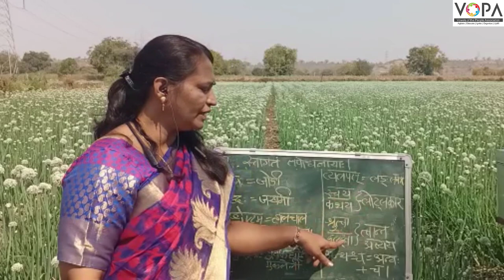9th | संस्कृत | स्वागतं तपोधनायाः। V6 | VSchool